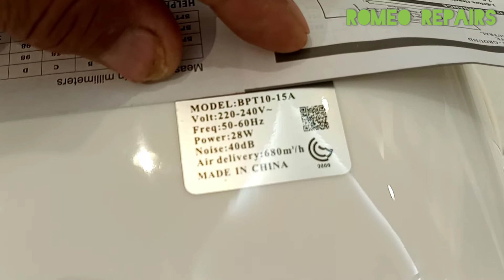How to install exhaust fan Ceiling mounted ; Paano mag kabit ng Exhaust fan Ceiling mounted .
How to install exhaust fan , paano mag kabit ng Exhaust fan ( Tagalog )